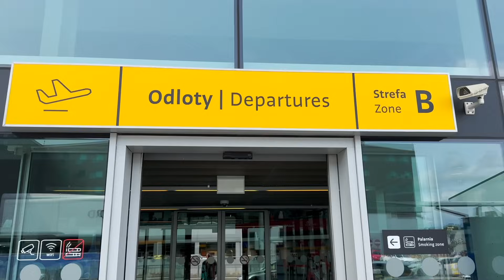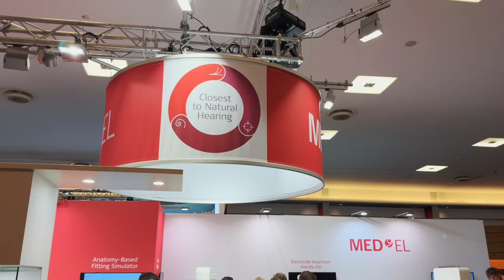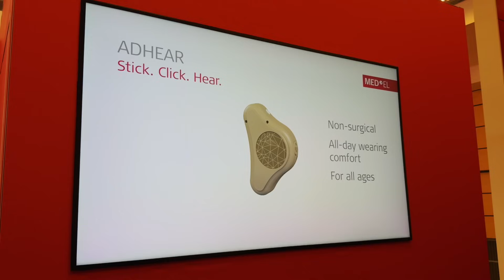Behind the Scenes at ESPCI 2025: Inside MED‑EL’s Pediatric Cochlear Implant Symposium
Join me as I take you behind the scenes of my experience at the European Symposium on Pediatric Cochlear Implantation (ESPCI) 2025 in Hannover, Germany!

In this video, you’ll see:
- My travel to Hannover ✈️
- Pre-symposium thoughts & conversations 💬
- A look into the MED-EL symposium I participated in 🎤
- Rehearsals & behind-the-scenes moments 🎬
- My reflections after being on the stage 🙌

It was such a powerful experience to be surrounded by professionals, researchers, and advocates passionate about pediatric cochlear implantation.

ESPCI 2025
MED-EL
pediatric cochlear implant
cochlear implants
behind the scenes symposium
hearing technology event
pediatric ENT conference
Hannover 2025
MED-EL hearing innovation